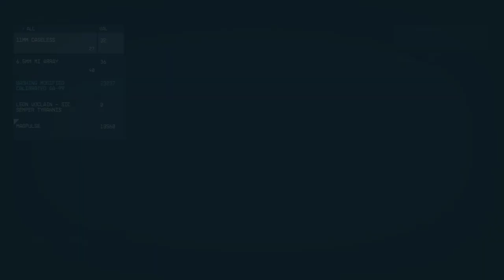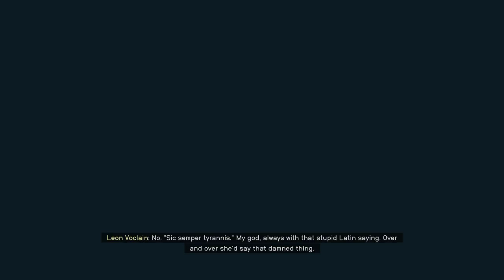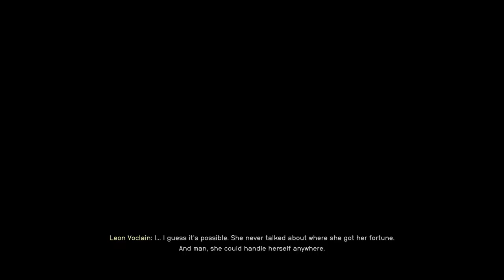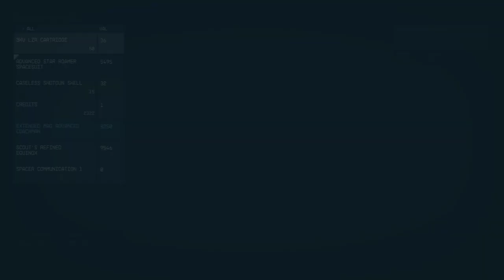LonewolfLegendOfficial's Epic Starfield PC Adventure